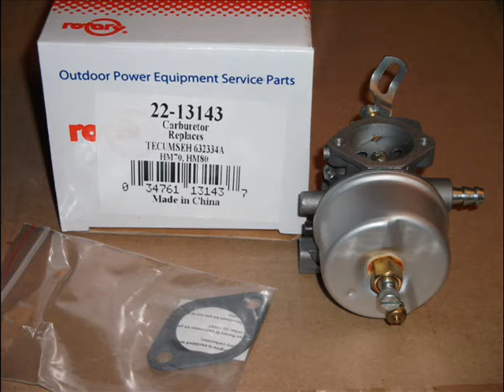Rotary Replacement Carburetor for HM70 HM80 - Taken apart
I had to bend the choke lever to fit my air cleaner setup.